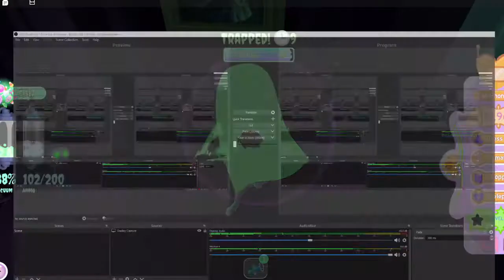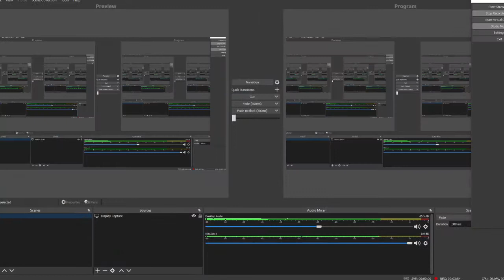Trying to capture the ghosts from the new mansion! (part 2 from new vid)